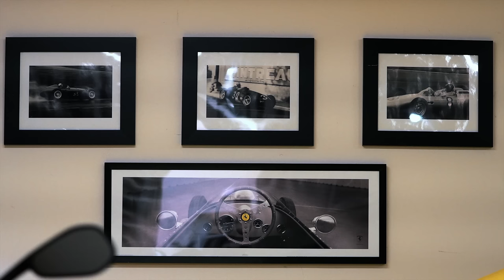Timeless Ferrari f355 Berlinetta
Met Brendan at a car meet last year and told him we have to shoot his F355 sometime in the fall. One year later we finally arrange the shoot in the woods of Mount Vernon, VA and couldn't have asked for a better location. Was pretty honored to shoot this machine since he told me he barely ever drives it and that put some pressure on me knowing i had to make something worth the miles :)

Film & edited by @prime.2

Car owner @brendanbahr